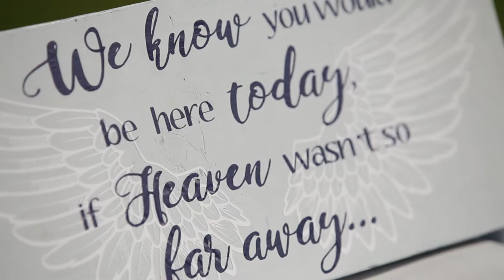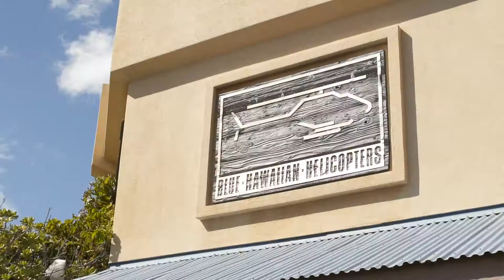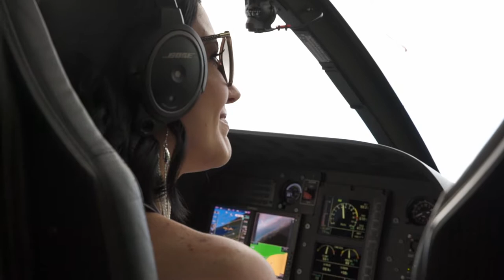Maui, Helicopter Wedding Film / Drew & Andrea / HI FOCUSED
This was an amazing wedding day, a very unique celebrations indeed.
First I shot the couple get ready, where they exchanged personal hand written cards.
Then as a surprise to all the guests, they were taken to Blue Hawaiian Helicopter tours
where they got to do a helicopter tour through West Maui and then dropped off at the ceremony location in Wailea.
After all the guests were there and ready, the bride made her very grand entrance
into the ceremony by riding right in by helicopter as well.
Then heir intimate and beautiful reception followed at the Four Seasons Resort, Wailea Maui.
I had the great honor of being the videographer for this epic day
and the pleasure of seeing and filming this beautiful island from helicopter! lovemyjob! :)
Thank you to the bride and groom for having us film your day!
Maui Wedding Cinematography: HIFOCUSED.com